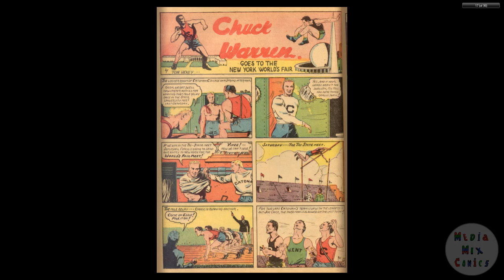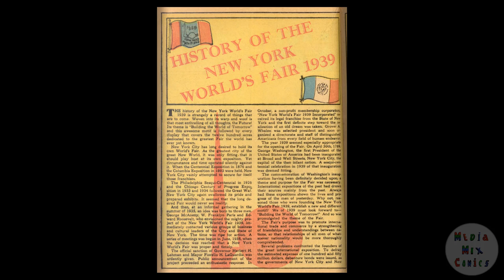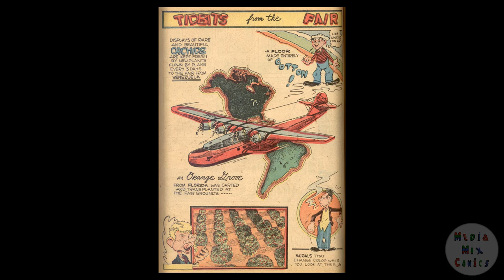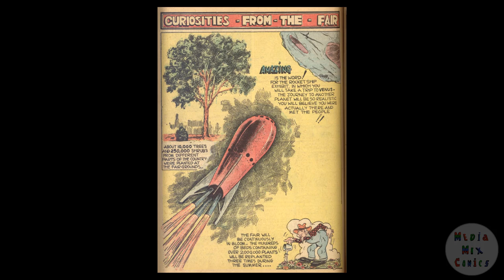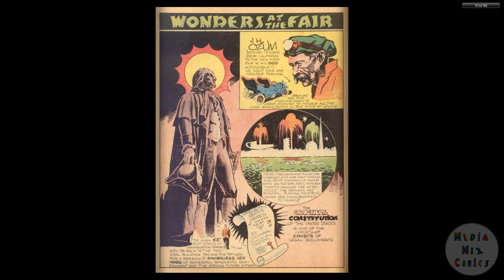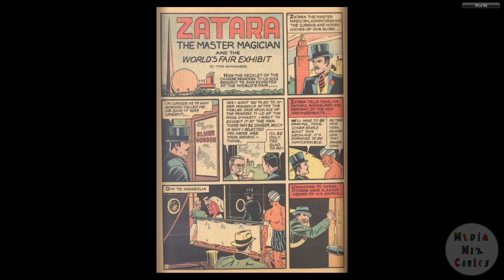DC CHRONOLOGY____00129 New York World 2527s Fair Comics 1939